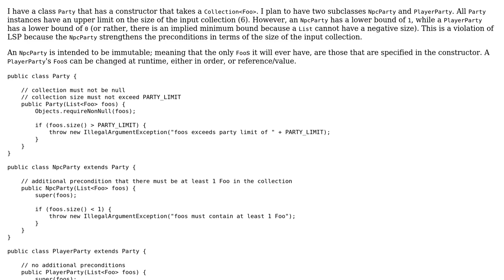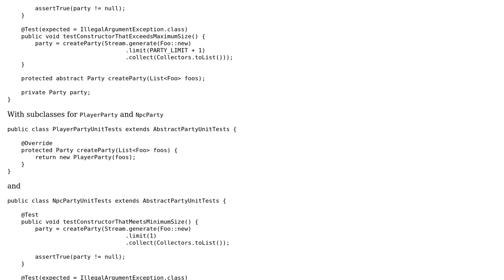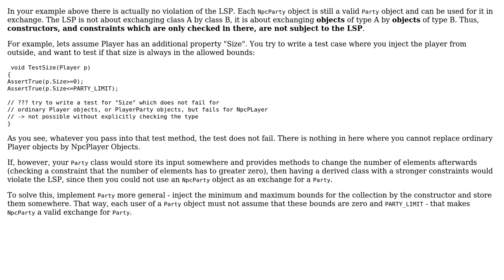Software Engineering: How to resolve LSP violation based on minimum precondition? (2 Solutions!!)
Software Engineering: How to resolve LSP violation based on minimum precondition?

With thanks & praise to God, and with thanks to the many people who have made this project possible! | Content (except music & images) licensed under CC BY-SA | Music | Images & others | With thanks to user Zymus user Evan user Doc Brown and the Stack Exchange Network Trademarks are property of their respective owners. You are responsible for your own actions.